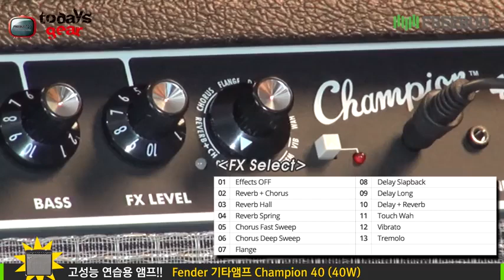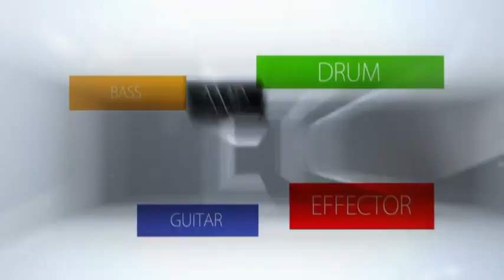Todaysgear Fender Champion 40